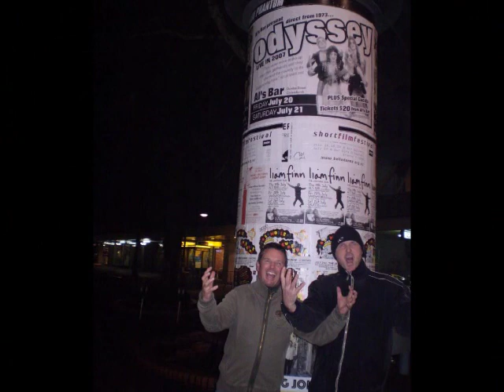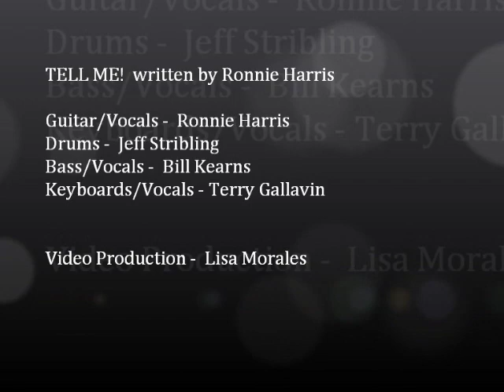Odyssey - TELL ME!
Odyssey 40th Reunion concert and new single release - September 7, 2013 - Speights Ale House - Ferrymead - Christchurch. On Facebook